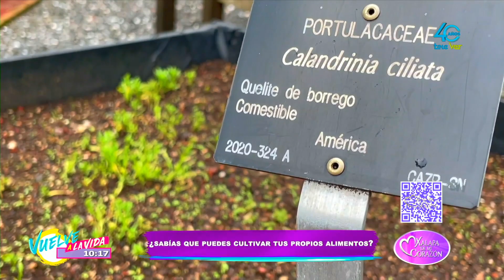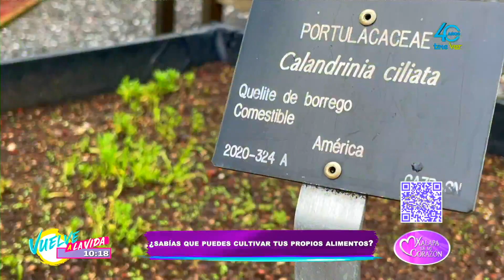Desde nuestra casa podemos cultivar nuestros propios alimentos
Desde nuestra casa podemos cultivar nuestros propios alimentos, te decimos como puedes hacerlo.